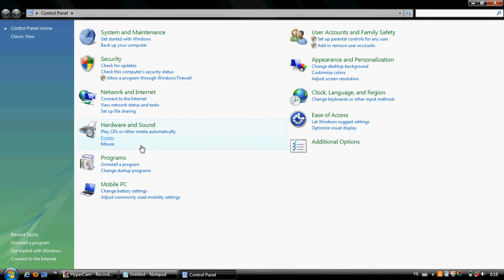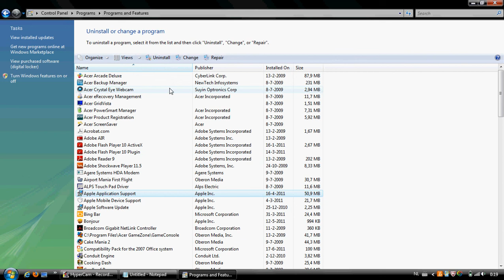How to uninstall programs on Windows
This is a short video showing how you uninstall a program on Windows Vista.